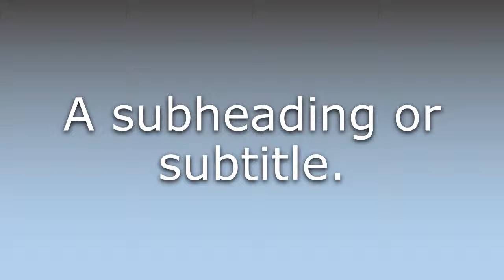What does Subhead mean?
What does Subhead mean in English? Learn the meaning of the word Subhead! How to Pronounce Subhead. Expand your vocabulary, learn words.